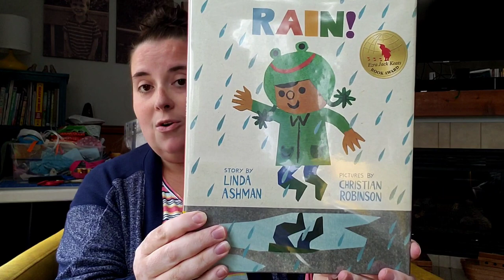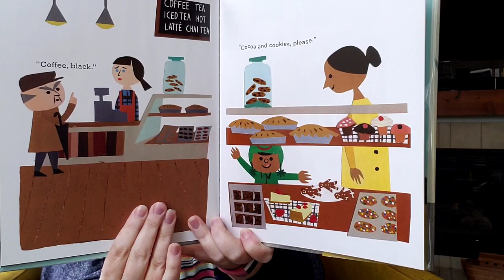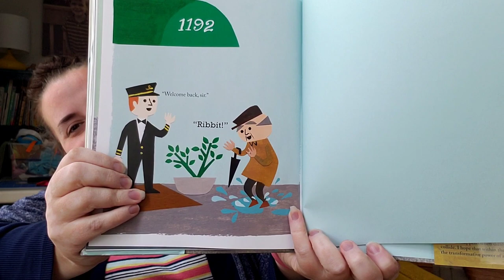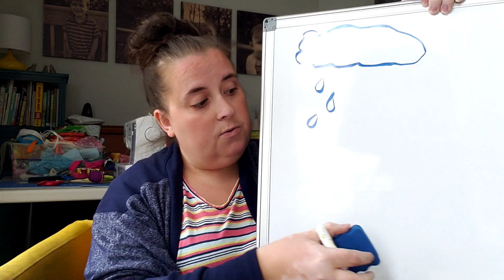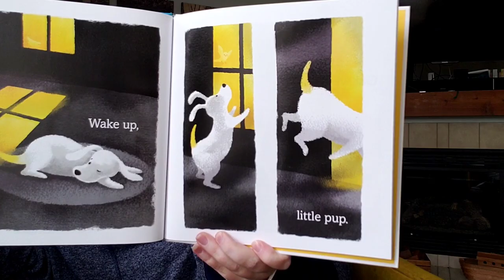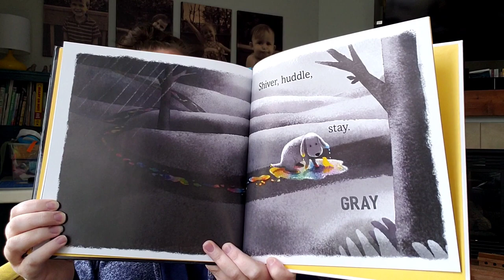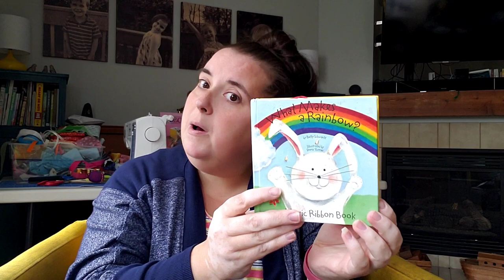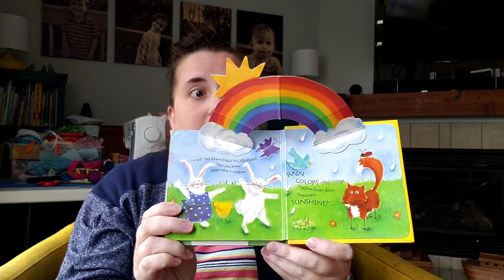Storytime with Miss Lisa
Miss Lisa's here with a storytime to warm up your Friday!